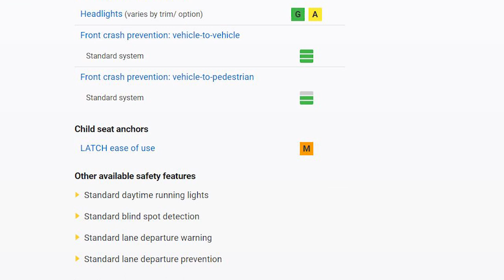¿Le salvo la vida? | El accidente de Tiger Woods